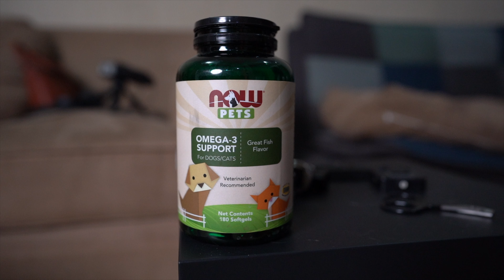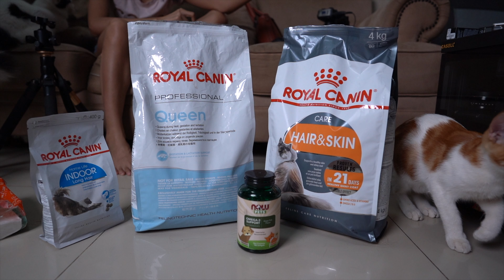Cara Merawat Bulu Kucing Selama Menyusui & Setelah Menyusui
konsultasi seputar kucing : WA 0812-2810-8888 (GRACE / AGEGE)
⏱Senin-Sabtu 8am - 6pm, kecuali hari libur.

Nama toko di tokopedia & shopee : AGEGE CATSHOP

cara merawat bulu kucing yang rontok selama menyusui